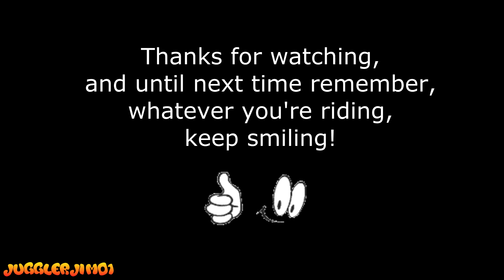Unicycle Reactions pt130 Monsal in the Sun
Early summer ride on the Monsal Trail